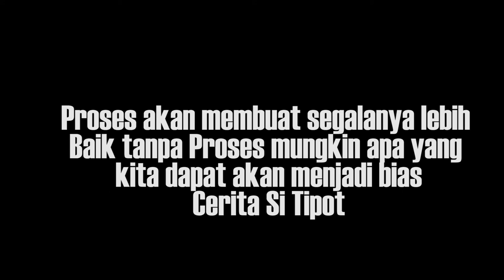Mice Cartoon Mau Dibikin Film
EPS 69
NgoTay (Ngobrol SantaY) with Mice Cartoon (Muhammad Misrad)

Berkesempatan bisa Interview bareng Mice Cartoon a.k.a Muhammad Misrad salah satu kartunis yang karyanya menemani Indonesia Tersenyum selama 20 tahun terakhir ini dengan tokoh ikonik Mice